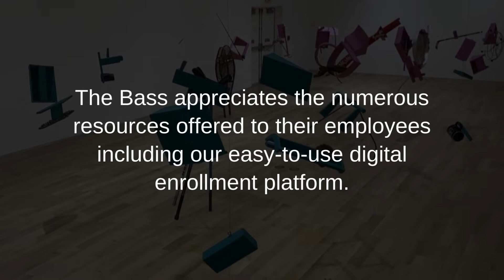Meet Our Client: The Bass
Meet The Bass, a contemporary art museum located in Miami Beach.

The Bass appreciates the numerous resources that Financial Designs offers to their employees including our easy-to-use digital enrollment platform!